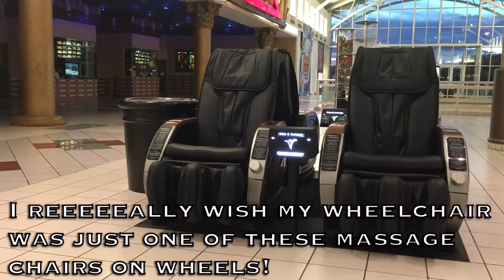Stuart Edge Bear Goes To The Gym Behind The Scenes EXCLUSIVE FOOTAGE Vlog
Here is exclusive footage of Stuart Edge's latest bear video. I had the privilege of shooting behind the scenes on set with Stuart Edge and Bear for this beary motivational exercise scene. This time Bear is in a gym training for a football game, but he's having a bit of trouble with his exercise routine. He's on a treadmill, he's skipping rope, he's even doing. yoga? Haha, well whatever Bear is trying I'm sure he is doing his beary best. Will Bear be able to pull it all together in order to dominate in his upcoming football game, or will he be a total and utter failure? Find out on Stuart's channel! Btw, if you haven't seen any of Stuart Edge's other Bear videos I highly encourage you to do so because honestly they are funny, and they will warm your heart with all the bear hug scenes in them. Shooting a BTS video is one of my favorite types of vlogs to make because I really love watching how a video comes together with all the cameras, lighting, acting, and so on. As a YouTuber myself I have many YouTube friends who let me film BTS videos for them and it's a really amazing learning experience for me. I get to show you how it's done here in YouTube land here in Provo Utah. After all, I make videos too so there's a lot to learn here. Special thanks to Stuart and the team for letting me film this, it was a blast! If you liked this video please thumbs it up and share it, thank you.